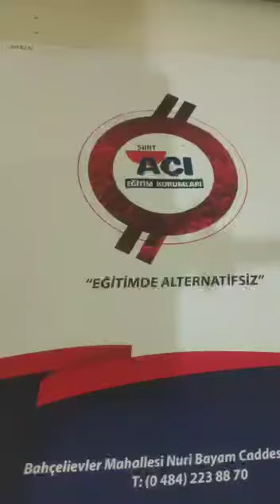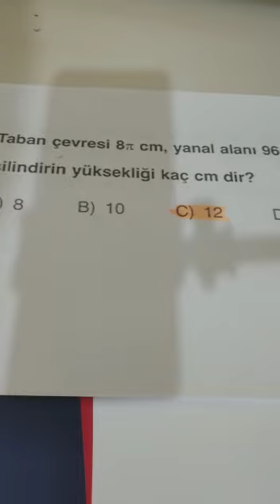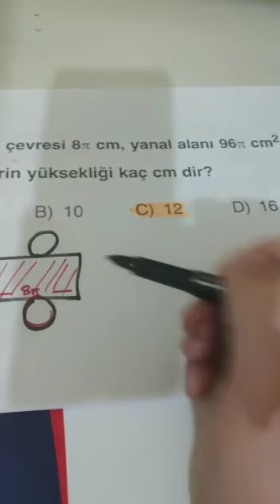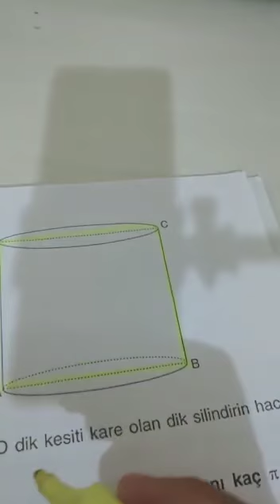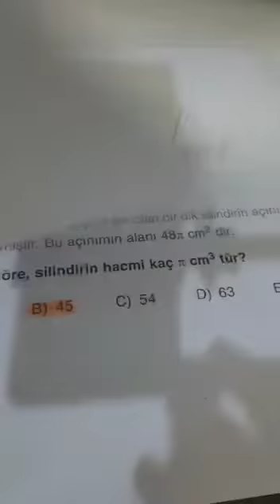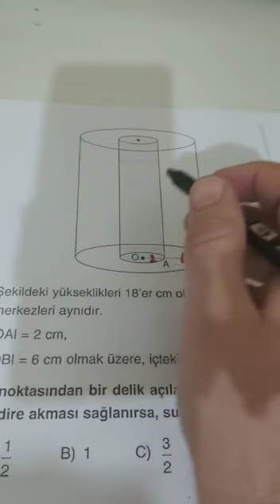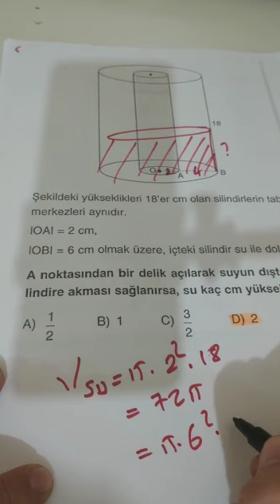silindir konu anlatımı part 1